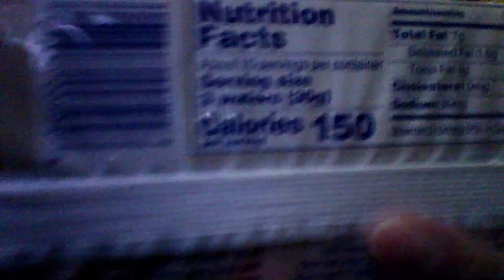Squall's Product Reviews - Pumpkin spice wafers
Pumpkiny delicious.